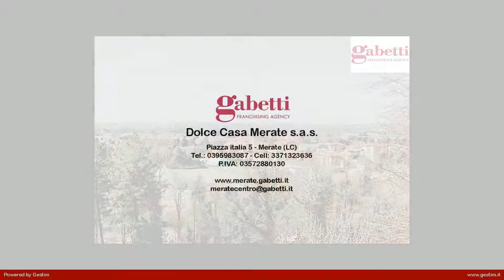VILLA SINGOLA in Vendita a Robbiate (LC)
Robbiate: in collina, preziosa villa singola di 600 mq complessivi, circondata da un parco di 13.000 mq finemente piantumato. Villa dal design moderno disposta su 2 livelli oltre seminterrato pluriuso e autorimessa doppia. Ampie superfici vetrate rendono l'esterno il prolungamento naturale dell'abitazione. Completano la proprietà 2 ampi terrazzi dotati di una vista panoramica impareggiabile e delle finiture esterne di alto standing.  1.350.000,00.
Attualmente il secondo livello abitativo è adibito a b&b ed è composto da 4 camere lusso, punteggio booking 9,7 nel 2017 ed ha un'ingresso completamente autonomo e a due passi, una zona adibita a parking.